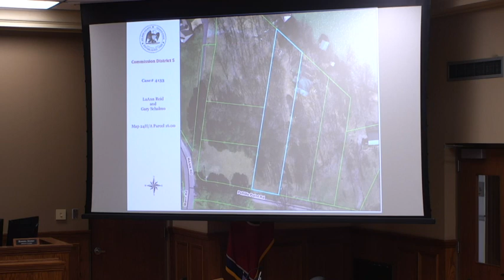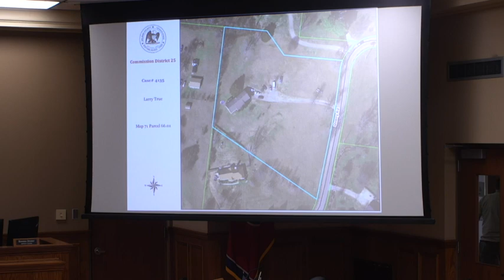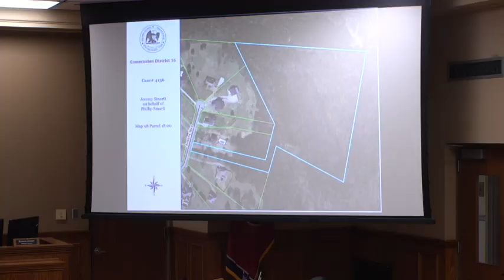Wilson County Board of Zoning Appeals